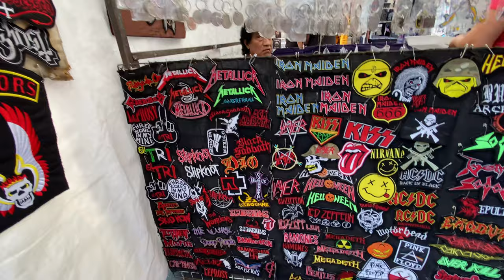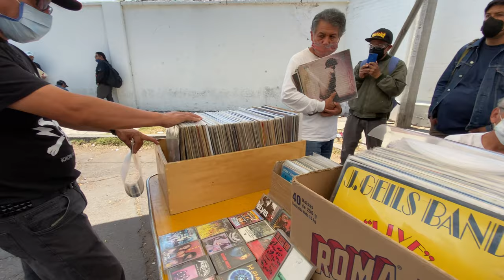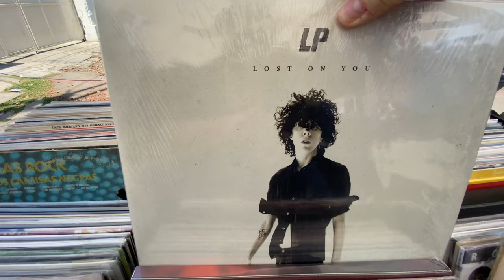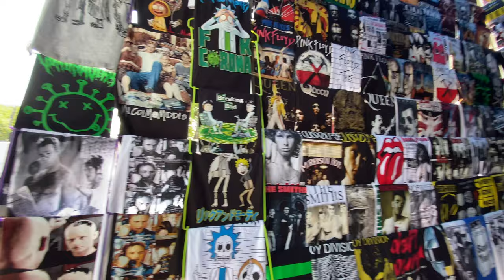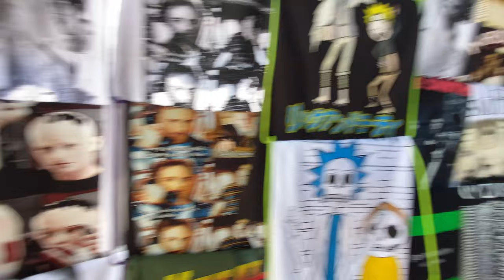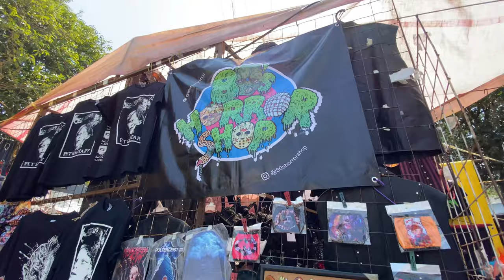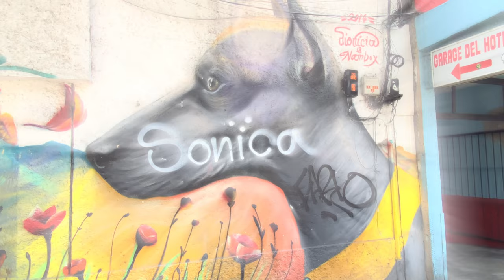Mexico City -Punk Rock Market - Tionguis - 🇲🇽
Hidden deep in Mexico City is an awesome Punk Rock, Hard Rock, Rock n Roll market. I had the opportunity to walk around and check it out. Watch this video to get a feel of what it's like to be in the heavy metal scene in Mexico City.